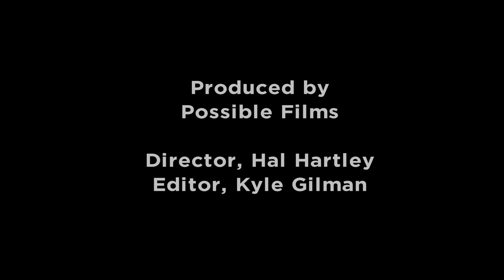WONDER by Caridad Svich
Performed by Flor De Liz Perez

Caridad Svich is recipient of a 2012 OBIE for Lifetime Achievement in the Theatre, and a 2011 Primus Prize from the American Theatre Critics Association. She has been short-listed four times for the PEN USA Award in Drama, including in 2012 for her play Magnificent Waste. She is alumna of New Dramatists, founder of NoPassport theatre alliance & press, associate editor of Routledge/UK's Contemporary Theatre Review, and Drama Editor of Asymptote journal. Visit her at caridadsvich.com.